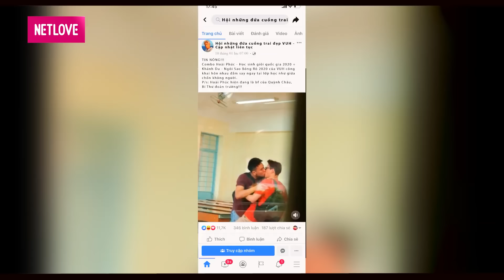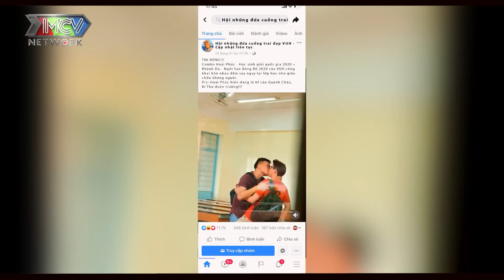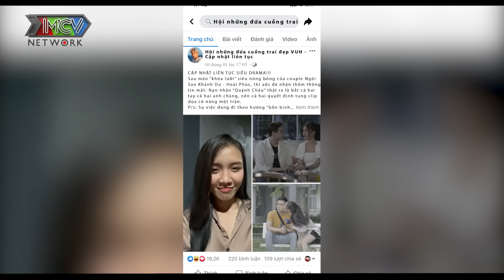🏳️‍🌈[Phim Ngắn] TÌNH ĐỊCH, ANH YÊU EM | Phim Đam Mỹ Học Đường Tình Cảm Hài Hước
🏳️‍🌈[Phim Ngắn] TÌNH ĐỊCH, ANH YÊU EM | Phim Đam Mỹ Boy Love Tình Cảm Hài Hước
Hey Rival, I LOVE YOU! | New Short Film LGBT

*** Please Click CC To Turn On The Subtitle

Phim ngắn hay 2021 - Tình Địch, I Love You , một bộ phim tình cảm học đường hấp dẫn của đạo diễn Oril Nguyễn với các diễn viên: Bá Đô, Duy Lâm, Dương Tri...

⏰ Đăng kí theo dõi kênh COME OUT để đón xem Video Mới HÀNG NGÀY nhé:

🏳️‍🌈 Giới thiệu phim TÌNH ĐỊCH I LOVE YOU:
Hai chàng trai bất ngờ phát hiện chiếc sừng “siêu to khổng lồ” trên đầu, quyết tâm hợp tác để trở thành người làm chủ cuộc chơi thì một cú twist khiến ai cũng phải té ngửa.
Cặp đôi đam mỹ Bá Đô - Duy Lâm, từng được biết đến trong phim “Mẹ Chồng Chàng Dâu” của đạo diễn Oril Nguyễn thì lần trở lại này bằng TÌNH ĐỊCH, I LOVE YOU hứa hẹn cũng sẽ hot không kém.

⭐ THÔNG TIN NGƯỜI DẪN CHƯƠNG TRÌNH ⭐

👍🏻 Xem lại các video HOT nhất:

👉 cô nàng Lesbian KHÓC hết Nước mắt khi bắt gặp Người yêu NGOẠI TÌNH với.. “Đàn Ông”?! | COMEOUT

🏳️‍🌈 Cặp BÁCH HỢP Suýt phải "CỞI TRẦN" để Chứng Minh vì MẸ không tin ĐÂY là Con Gái | REAL LIFE #49

👉Come Out | Tập 96: Mong Lynk Lee có được HẠNH PHÚC, Lâm Khánh Chi tiết lộ LÝ DO CHUYỂN GIỚI của mình

👉Ba lần phẫu thuật NGỰC VẪN NHƯ ỨC GÀ cô đào lô tô Yumi KHÓC NỨC NỞ khiến ai cũng xót xa 😭

👉CÔ MINH HIẾU ĐEO VÀNG, CẦM TIỀN ĐI ĐƯỜNG QUYỀN TRÊN COME OUT KHIẾN MINH TUÂN KHÁNH CHI ĐỨNG HÌNH

👉Múi Xù nhận ra Di Bảo là NGƯỜI CHỒNG của đời mình liền dốc hết sức để BÙ ĐẮP CHUYỆN QUÁ KHỨ 😍😍

👉Chết cười với CÂU CHUYỆN CHĂN GỐI của vợ chồng Lâm Khánh Chi khiến Quốc Thuận phải TÉ GHẾ 😂

👉Come Out | BỊ BẠN GÁI PHẢN BỘI, chàng trai nhận ra TÌNH YÊU ĐÍCH THỰC CỦA MÌNH là CON TRAI